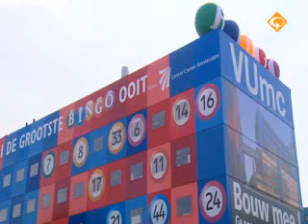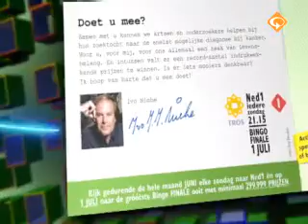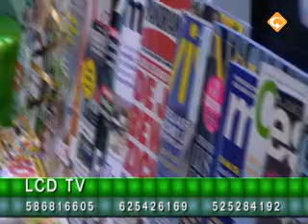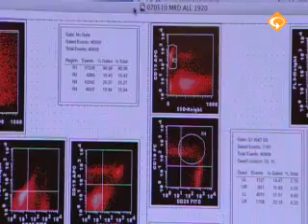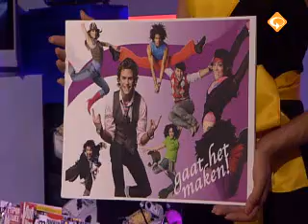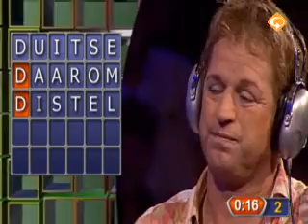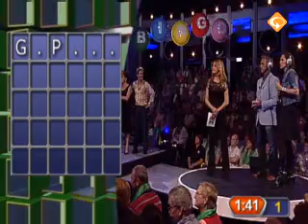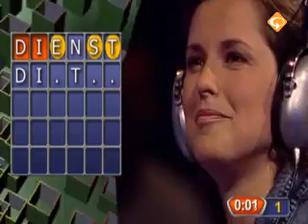Lingo Bingo Show (03-06-2007) met o.a. Marjolijn als kandidaat